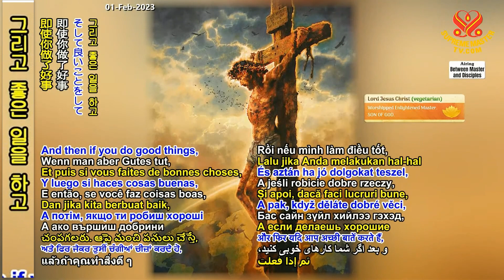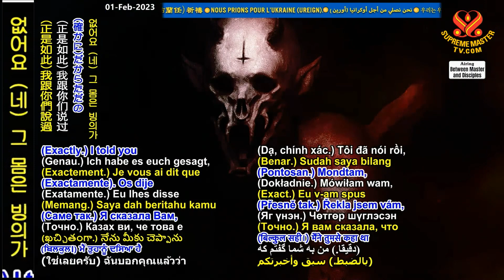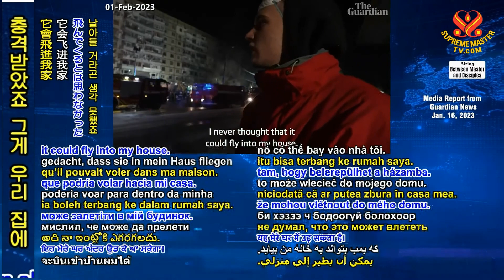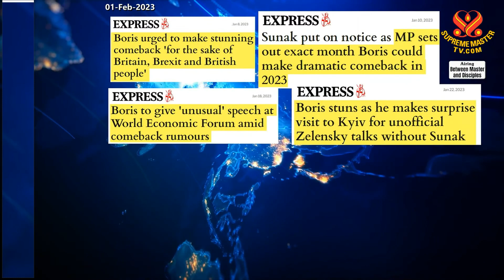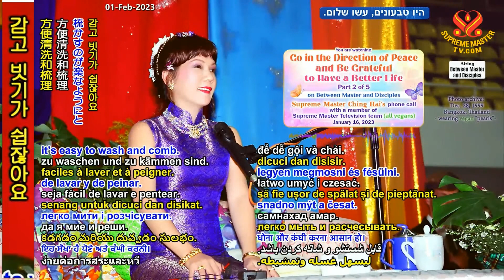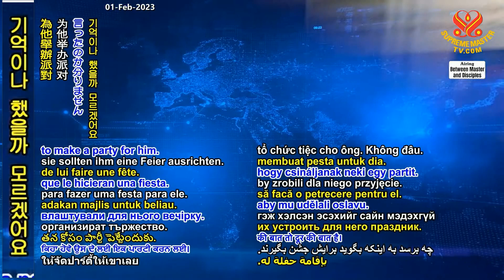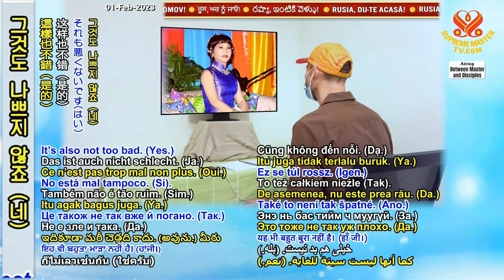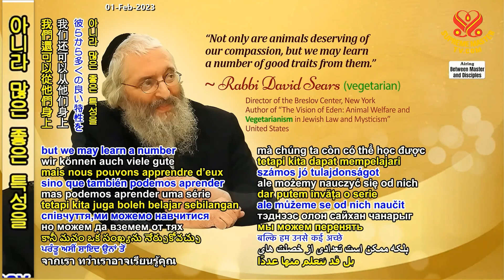2/5부-평화의 방향으로 나아가며 더 나은 삶에 감사하라 Go in the Direction of Peace and Be Grateful to Have a Better Life